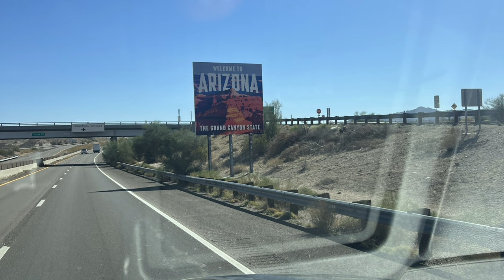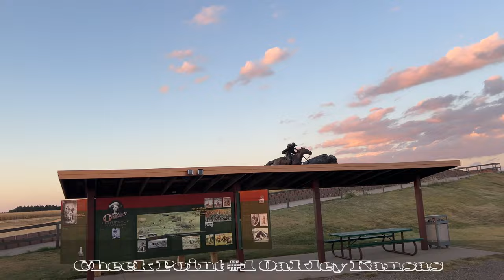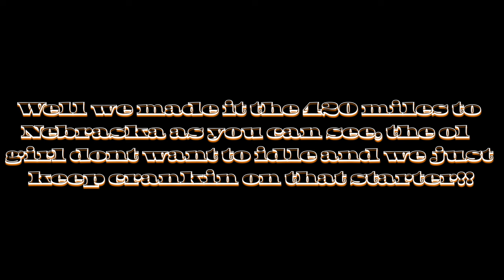Rocky Mountain Race Week 2.0 Day 1 and Drive Day 2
Short film but this covers our trip to Pueblo, the first hit with the turbo and the drive to Nebraska for day two. We spent the week with Tony and Tess and had so much fun! You will see some interesting things as thee week progress!!